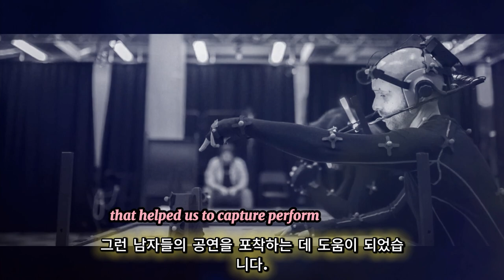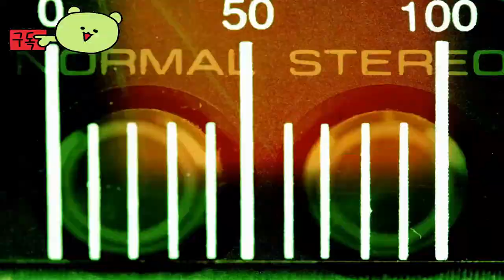킹덤컴 딜리버런스 2 ( Kingdom Come: Deliverance2 ) 개발자 제작 과정 썰전 공식 영상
KingdomCome:Deliverance2

🕹️Game content
Kingdom Come: Deliverance II는 15세기 보헤미아의 혼란스러운 내전을 배경으로 한 스릴 넘치는 액션 RPG입니다.

당신은 비범한 일을 하는 평범한 남자인 스칼리츠의 헨리(Henry of Skalitz)가 되어 복수, 배신, 발견에 대한 흥미진진한 이야기에 사로잡혀 목적을 찾아 '겸손한 대장장이의 대장간에서 왕의 궁정까지' 장대한 여정을 시작합니다. 이 아름답지만 잔인한 중세 세계에서.

번화한 도시 거리부터 울창한 숲까지, 액션, 스릴, 경이로움으로 가득 찬 잊을 수 없는 모험을 통해 오픈 월드 중세 유럽을 탐험해보세요.

⚡Game Developer
 워호스 스튜디오